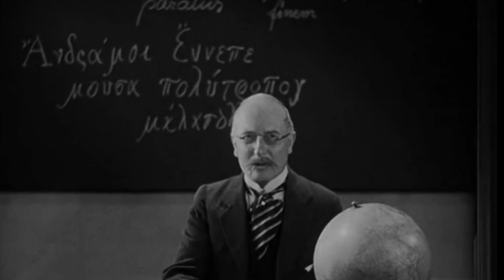BATI CEPHESİNDE YENİ BİR ŞEY YOK BİRİNCİ DÜNYA SAVAŞI'NDA MİLİTARİST DUYGULAR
Batı Cephesinde Yeni Bir Şey Yok anti militarist söylem çerçevesinde sinemaya aktarılmış  bir yapımdır.